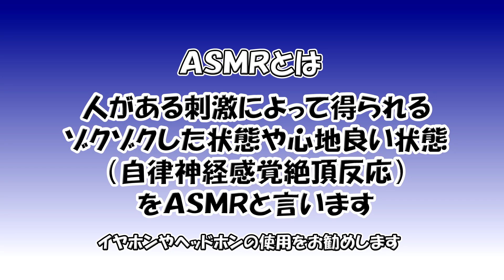キタコレ！阿部夢梨がASMRでささやきます。要イヤホン！！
【スパガちゃんねる Vol.25】
SUPER☆GiRLSのYouTubeでの撮り下ろし企画番組！
番組を通じて、たくさんの方にスパガを知ってもらおう！と色々なことに挑戦していきます。